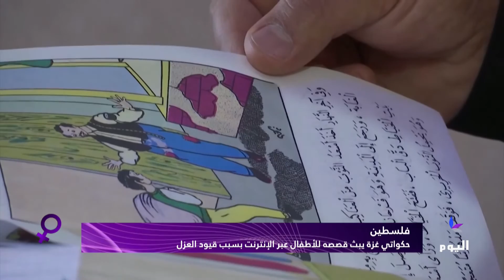حكواتي غزة يبث قصصه للأطفال عبر الإنترنت بسبب قيود العزل